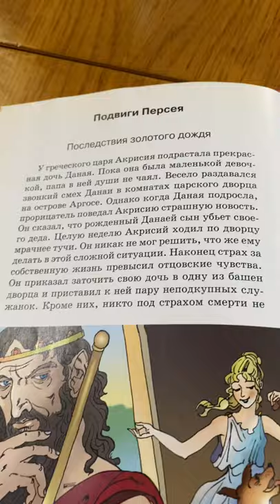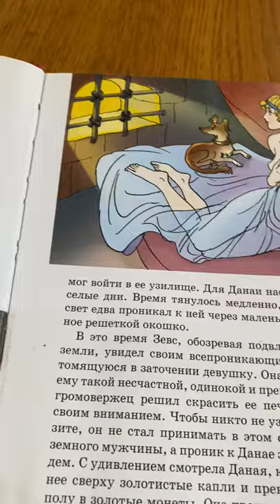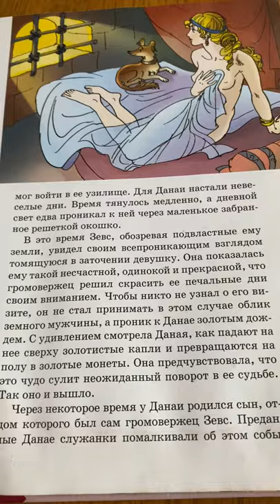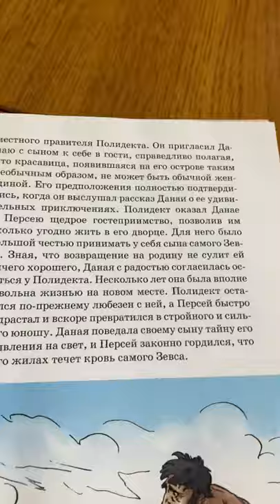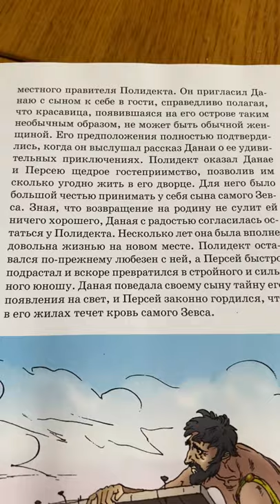Подвиги Персея/Мифы Древней Греции